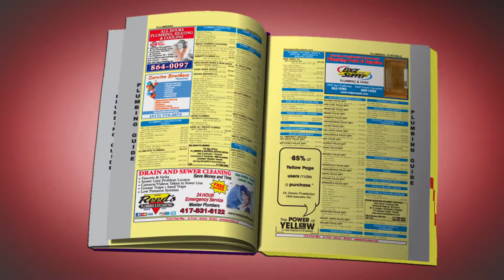Business Review - Son Rays Service in Springfield Reviews 2015 Names and Numbers Yellow Pages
Brian Waterworth of Son Rays Service in Springfield, Missouri provides review of 2015 Names and Numbers print, online and mobile Yellow Pages.

According to Market Authority, eighty one percent of adults use Yellow Pages for local business information.

For more information about Son Rays Service in Springfield, Missouri, please